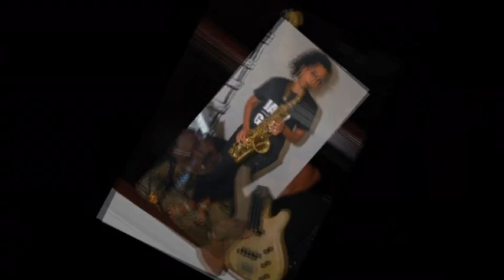Izel Siqueira - Watermelon Man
Funky reggae version!